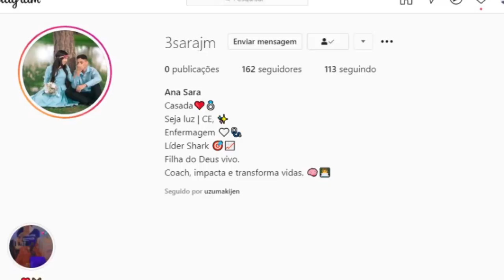CURIOSIDADES DE BEN 10 ÓBVIAS QUE VOCÊ TEM QUE SABER SE NÃO TU NÃO MANJA!!!